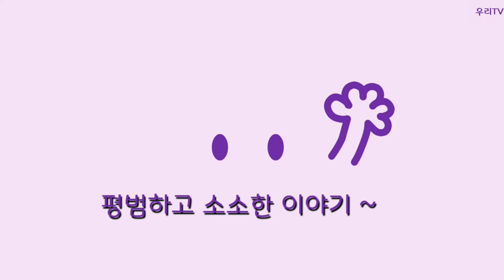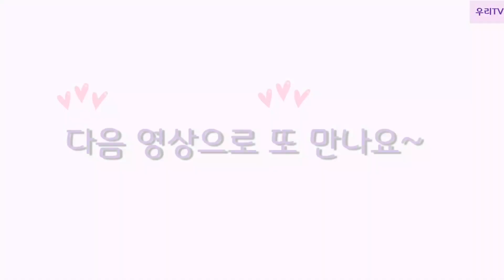62.놀라지 마세요🐩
2020년 05월 22일 금요일
산책길에 거의 매일 만나지만...항상 멍멍🐕🐩🐶